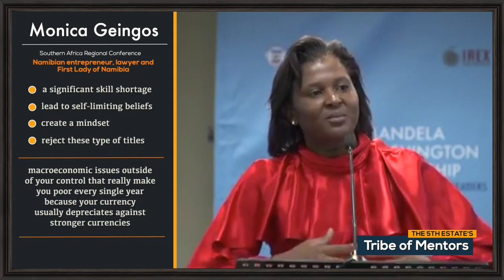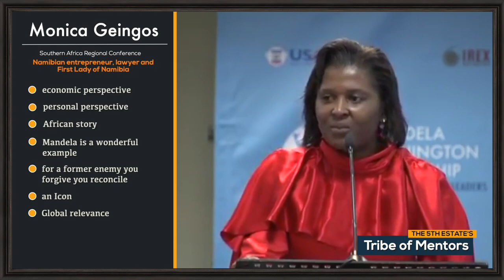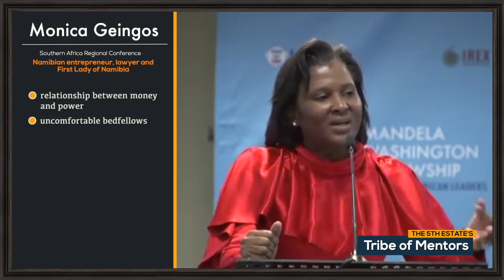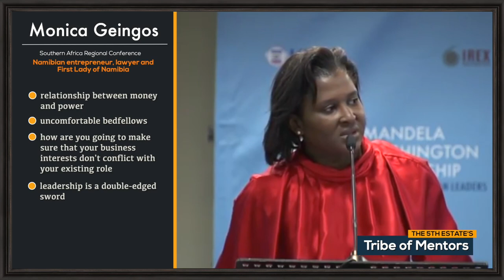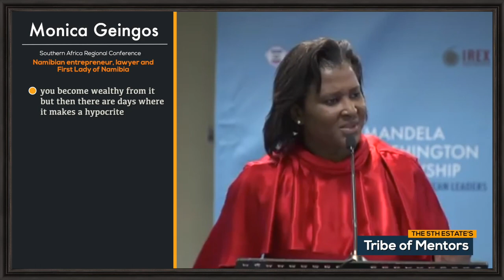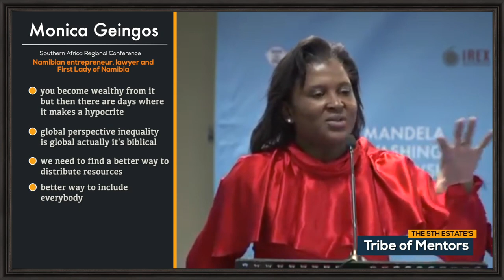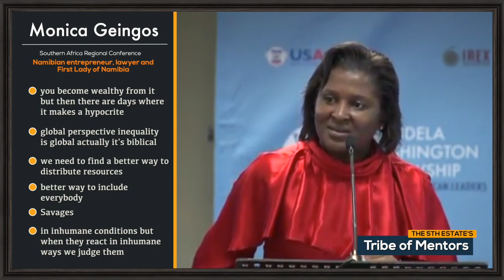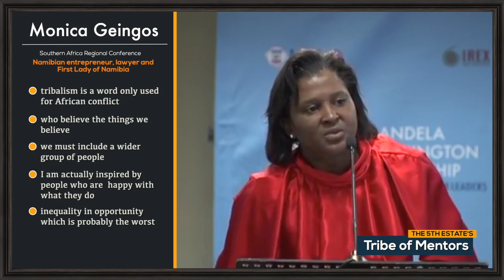Tribe Of Mentors- Monica Gengios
In this episode, we talk about Monica, a Namibian entrepreneur, lawyer and the First Lady of Namibia since 2015. She has been a board member and director within many of the country's large companies and also chaired the Presidential Economic Advisory Council.